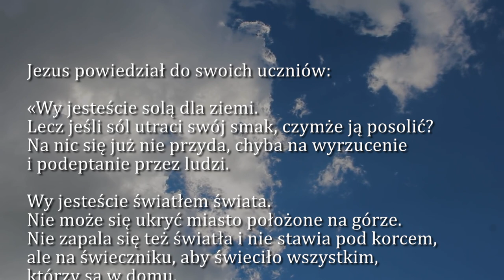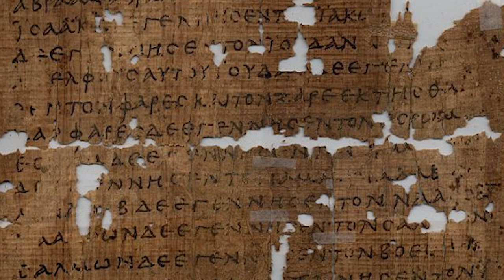Dobra Nowina na dziś | 13 czerwca - św. Antoniego z Padwy, prezbitera i doktora Kościoła